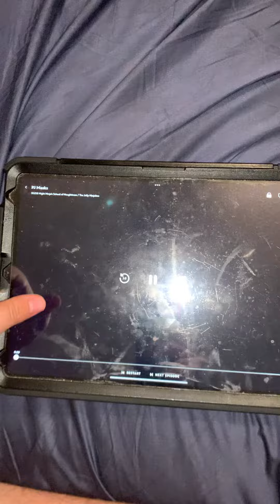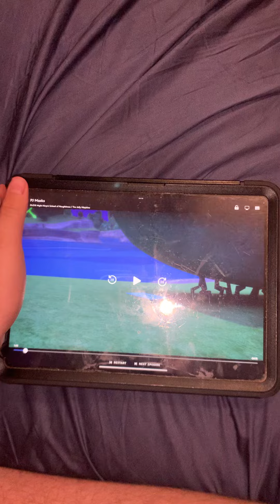It’s for school 🏫 start Tuesday probably